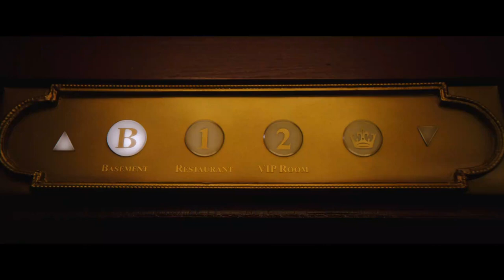Манкимэн — Официальный Трейлер - Фильм 2024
▪︎ Оригинальное название: Monkey Man
▪︎ Страна: США, Канада
▪︎ Режиссер: Дев Патель
▪︎ Жанр: боевик, триллер
▪︎ В главных ролях: Дев Патель, Шарлто Копли, Собхита Дхулипала, Випин Шарма, Сикандер Кхер, Брахим Чаб

Жестокие улицы Мумбаи сделали из него бойца, который не остановится ни перед чем, чтобы отомстить за свою семью. Отныне его жизнь делится между подпольными боями за деньги, где люди в масках дерутся до последнего вдоха, и работой в элитном ночном клубе для самых богатых и самых порочных. Всё больше погружаясь в тайный мир, он сводит счёты с криминальными авторитетами и коррумпированными политиками, отнимающими у людей всё. Имя ему — Манкимэн.